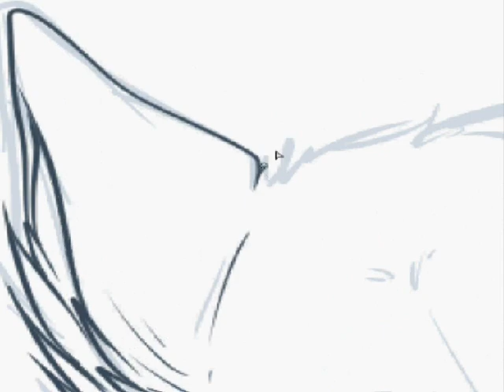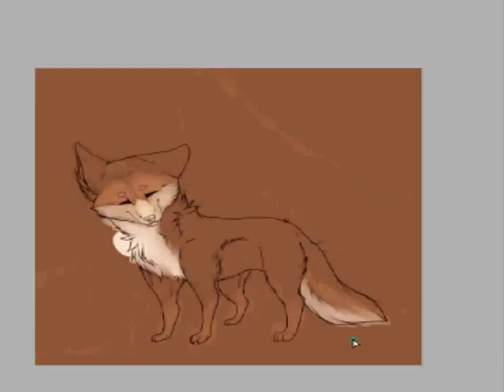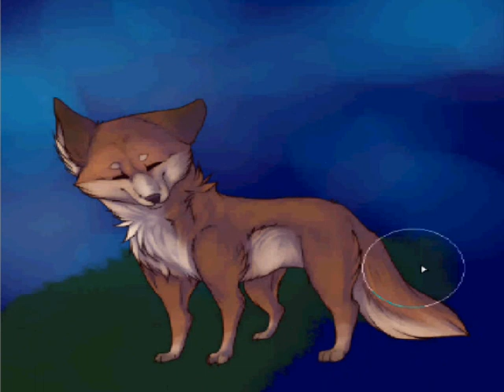quiet town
drawing a random dog, and unfortunately the quality is the worst PLUS
I forgot to save that picture. clumsy I know.

But I still have this movie. sooo yeah
filming program - hypercam2
editing movie - AVS video editor + movie maker